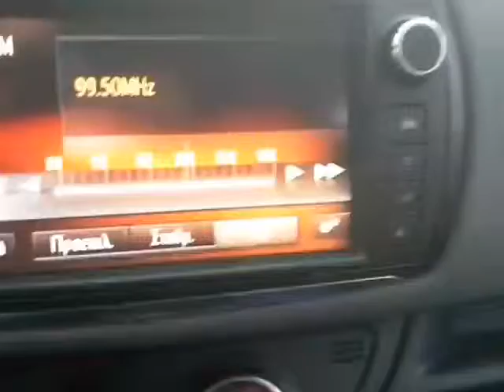Θορυβος στο φερον σημα 99,5 MHz